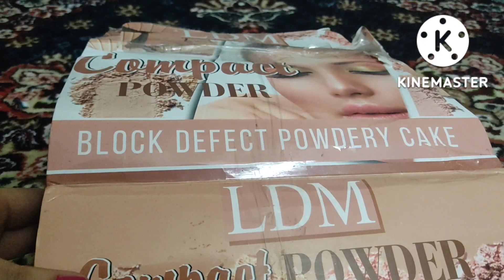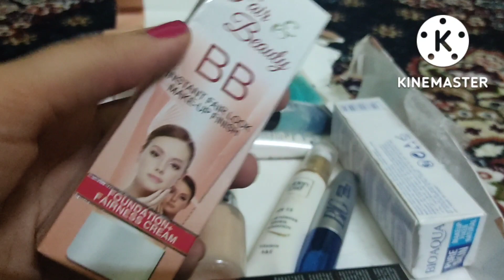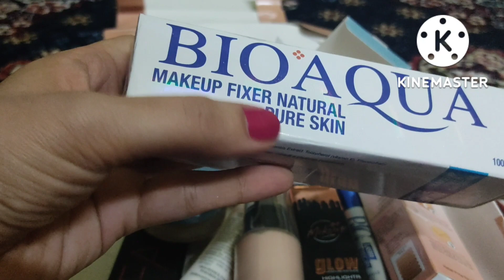Honest review of MN branded cosmetics Karachi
This video is about makeup shopping review from a well-known cosmetic shop that is based in Karachi.I shared my shopping review and their customers dealing.